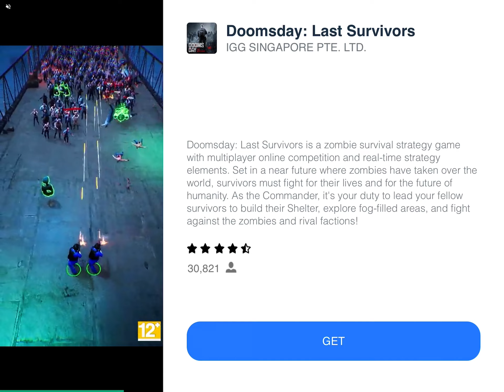Royal Spades (Beach Bum) - ивент с лутбоксами (Golden Bazaar)